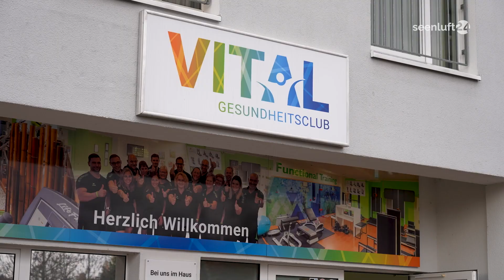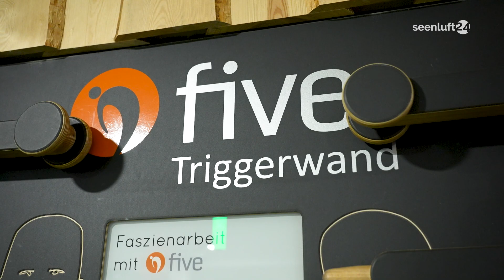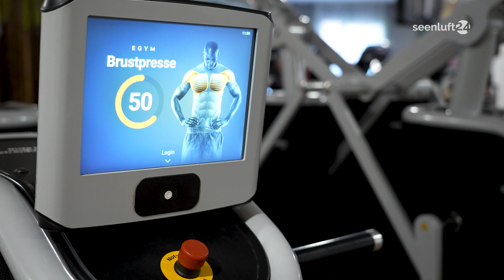Sportlich ins neue Jahr - Durchhalten zählt!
Gute Vorsätze für das Jahr 2024….ich denke, viele von Ihnen haben sich da so einiges vorgenommen. Abnehmen, mit dem Rauchen aufhören oder mehr Sport treiben. Doch wie viele halten auch durch, was sie sich vorgenommen haben? Wir haben mal bei einem Profi nachgefragt, wie es gelingen kann, am Ball zu bleiben, zum Beispiel beim Thema Sport…und da gibt es so einige wertvolle Tipps.